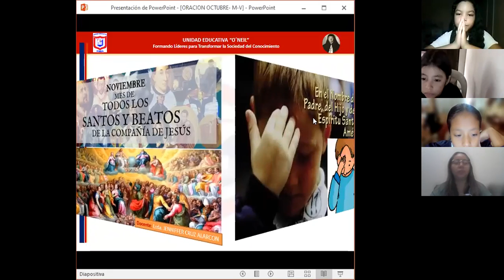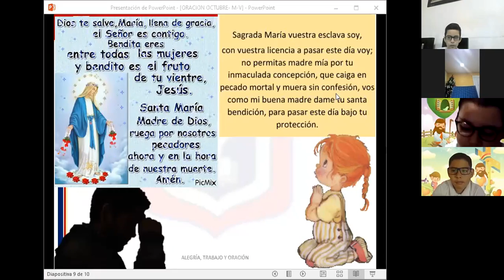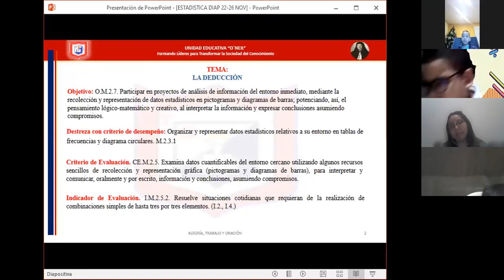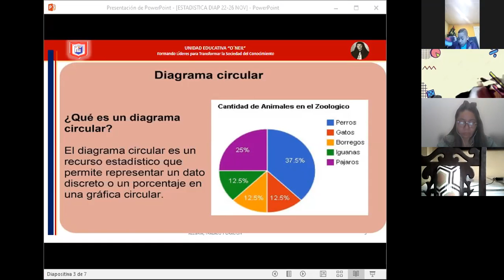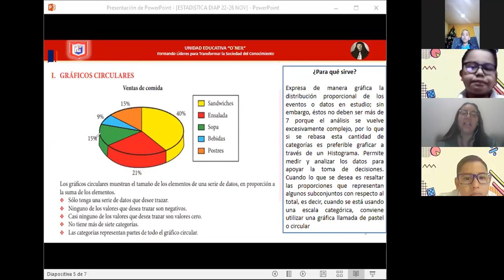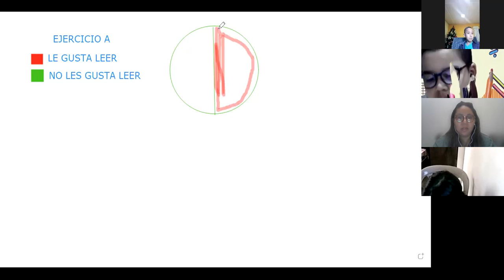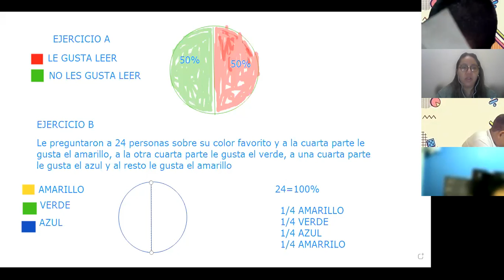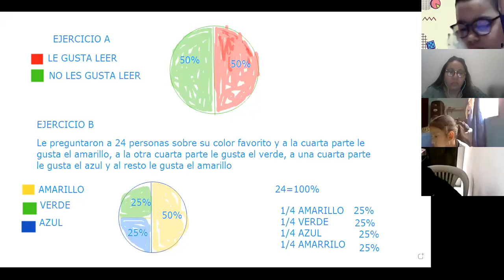ESTADISTICA 4TO EGB 24-NOV